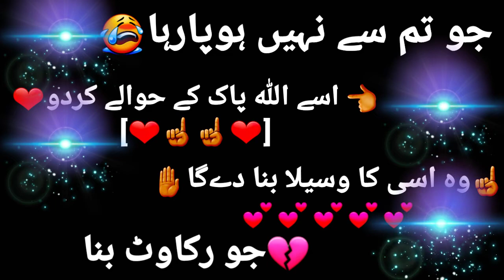islamic sad best new black screen status no copyright status new whatsapp enjoy the status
islamic sad best new black screen status for whatsapp enjoy the status
 islamic sad status new status
                sad status islamic.
new sad status for whatsapp